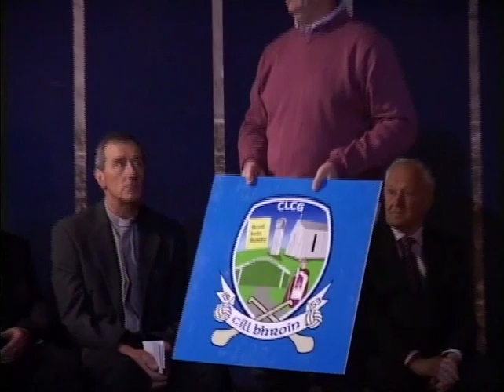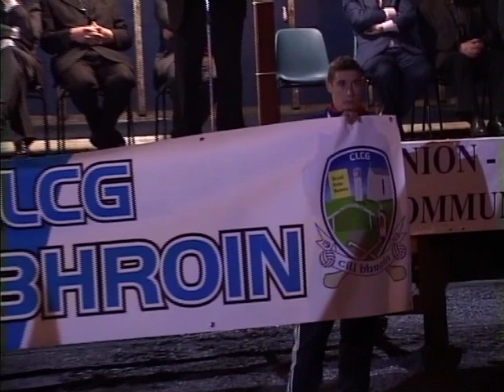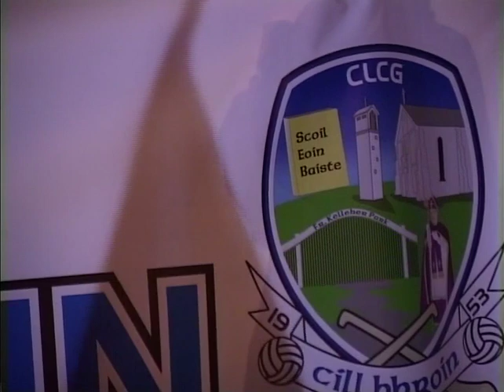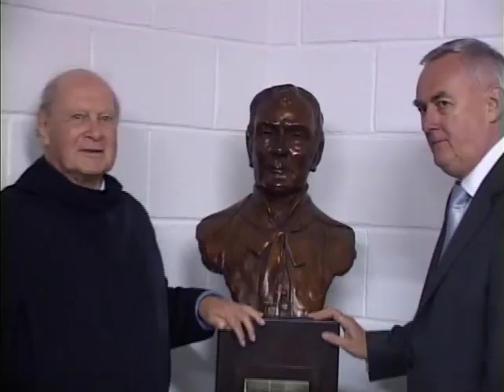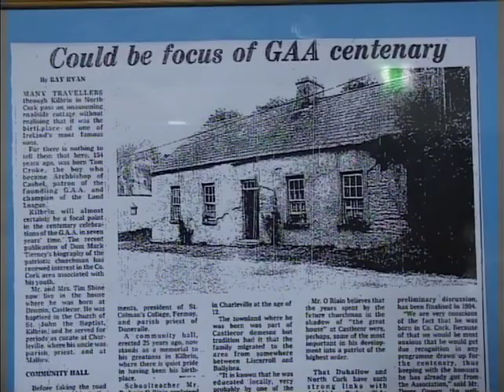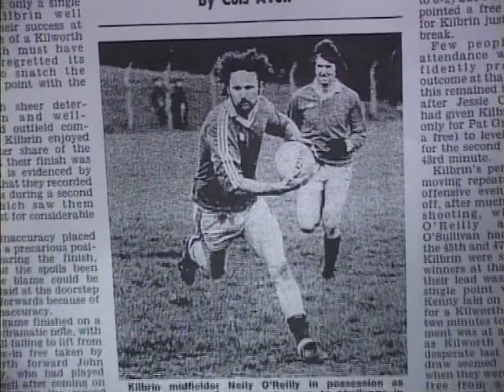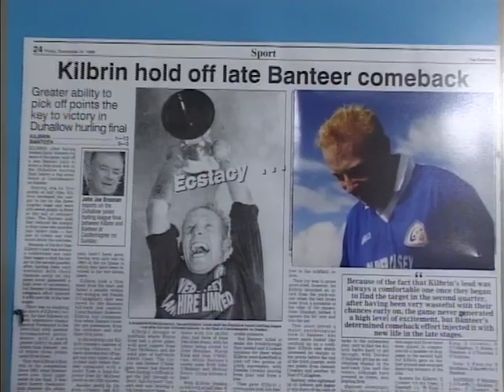Kilbrin 125 Celebrations 2